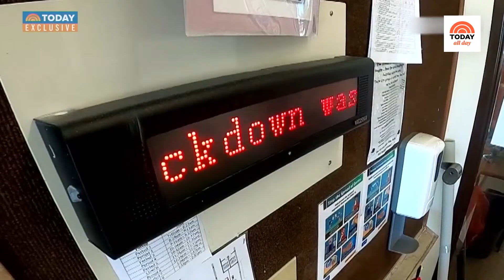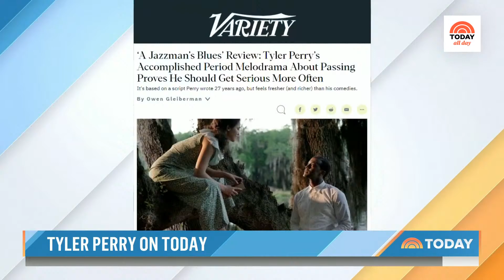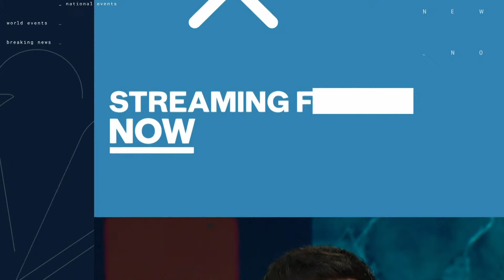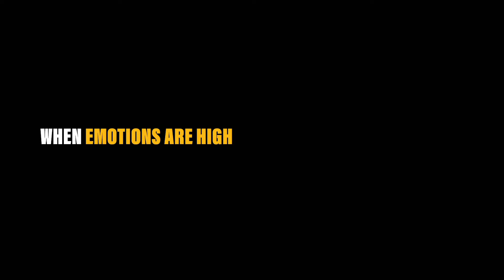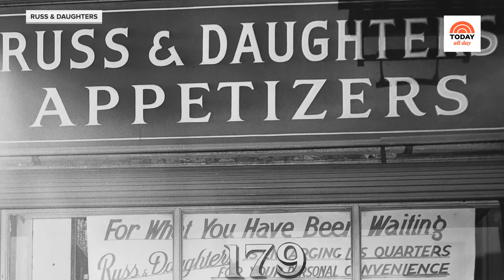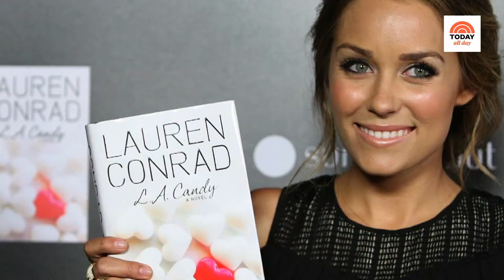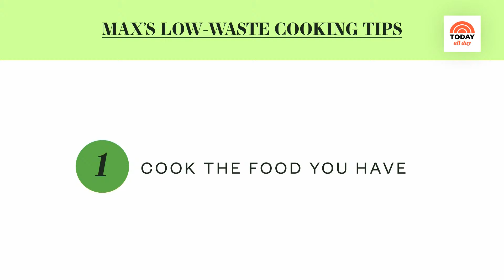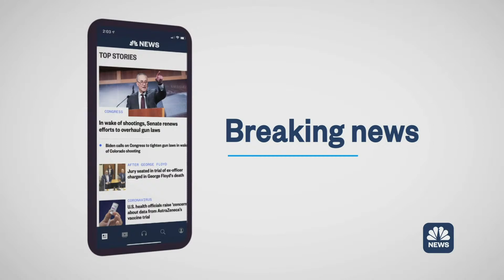Watch: TODAY All Day - Sept. 22